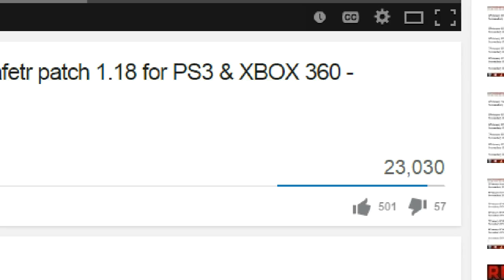GTA 5 online ARMY Secret Truck Location "GTA 5 Ultimate Secret Truck Location"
GTA 5 Ultimate ARMY Secret Truck Location

-GamerzTube